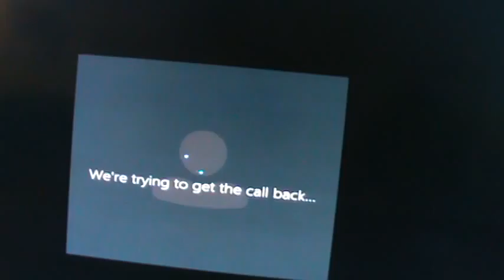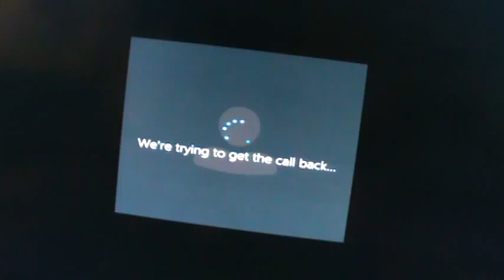M2U00075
SKYPE: ROGERNESTOR2003

JESUCRISTO VINO A LIBERTAR A LOS CAUTIVOS:
19 A predicar el año agradable del Señor